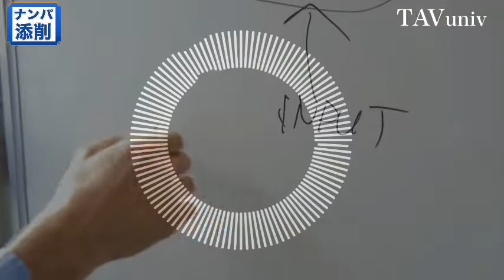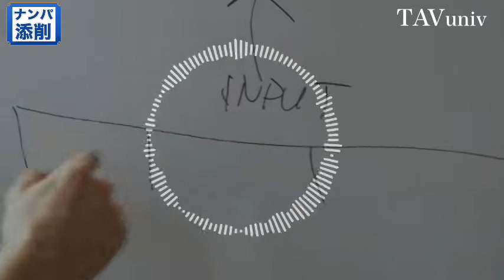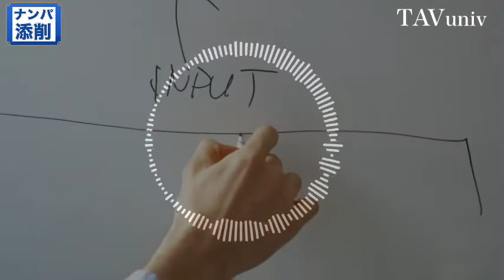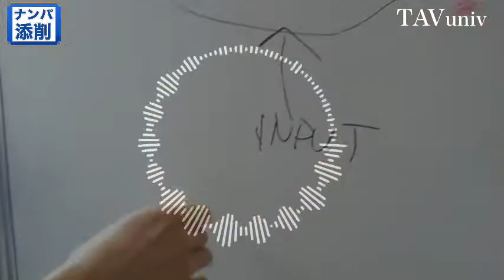ナンパのコツ｜初心者がいきなりナンパ成功する方法とは？男女の会話、盛り上がる秘訣。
■YouTube非公開
ナンパの正解（完全フリー）

・ナンパのコツ
・初心者がいきなりナンパ成功する方法とは？
・男女の会話、盛り上がる秘訣

１９７６年、熊本生まれ。独自の会話スキルで、今までに３０００人を超える魅力的な異性たちと、男女の関係を築いてきた。自身の結婚をきっかけに、２００７年、本当に好みの異性を手に入れる方法を教える教材をリリースする。